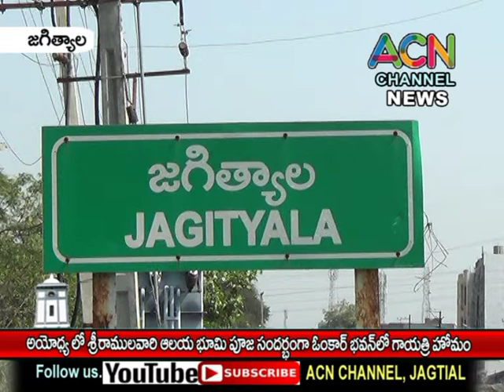జగిత్యాల : అయోధ్యలో రామాలయ భూమి పూజ సందర్భంగా ఓంకార్ భవనం లో గాయత్రి హోమం